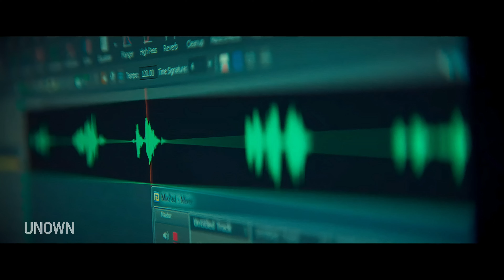The Helicopter Heist | Official Hindi Trailer | Netflix | हिन्दी ट्रेलर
द हेलिकॉप्टर हाइस्ट | हिन्दी ट्रेलर | नेटफ्लिक्स

२००९ में, स्वीडन के सबसे सुरक्षित कैश डिपो पर एक हेलीकॉप्टर उतरता है और लाखों रुपए लेकर गायब हो जाता है. यह ऐक्शन-ड्रामा सीरीज़ इस जुर्म के पीछे की कहानी सुनाती है.